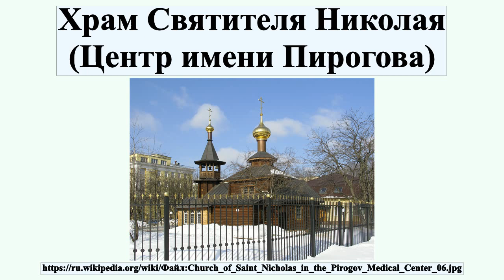Храм Святителя Николая (Центр имени Пирогова)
Храм святителя Николая — православный храм Рождественского благочиния Московской городской епархии.Храм расположен в районе Восточное Измайлово, Восточного административного округа города Москвы, на территории Национального медико-хирургического центра имени Н.И.Пирогова.

Профиль автора: Lodo27 from Moscow, Russia